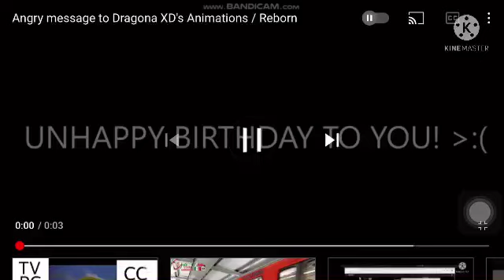Interrumpo a Diego Ledezma Studios con el logo del metro de Los Teques por ser un idiota sin corazón